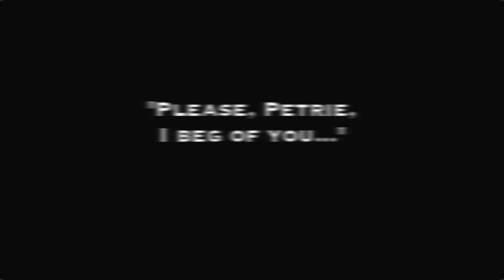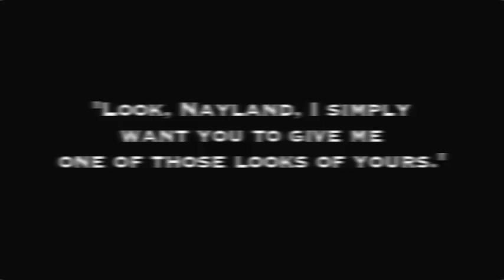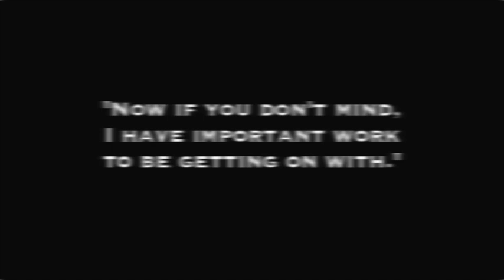The Mysterious Fu Manchu Mysteries - Episode 1: The Powerful Look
The Mysterious Fu Manchu Mysteries (1923) were a series of silent shorts based on the Sax Rohmer-penned novels featuring the mystery man of the show's title, starring Harry Agar Lyons as Fu Manchu, Joan Clarkson as Karamenah, Fred Paul as Nayland Smith, Humberston Wright as Dr. Petrie, and Julie Sudo as Zarmi.

In this episode, Karamaneh meets with Petrie and Nayland and has a strange request...